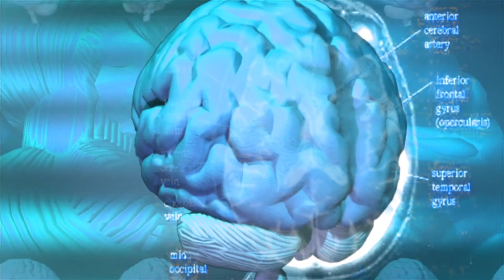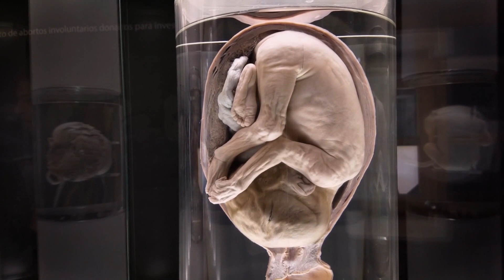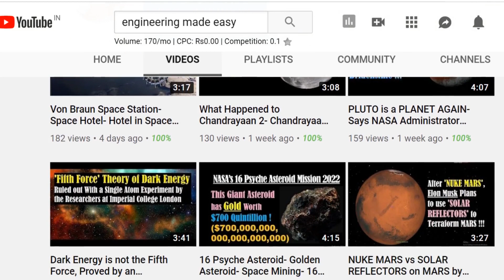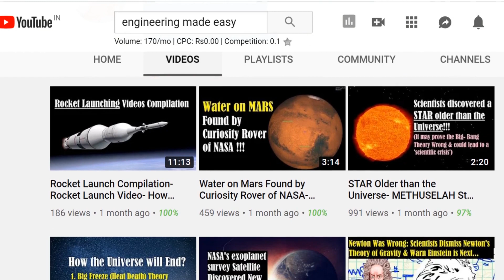Why Are Some People Left Handed - Why Are Some People Born Left Handed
This video explains why are some people left-handed. Which hand would be the dominant hand is decided in the womb or after our birth? Does it has anything to do with our brain or the environment.
So to know the answer of this question keep watching the video till the end.
Friends, do you know that around 10% of people all over the world are left-handed and August 13 is celebrated as International Left Handers Day.
Left-handed people are unique in themselves and there are some advantages and disadvantages of being left-handed. Well, we will discuss these advantages and disadvantages in a separate video.
So let us now come to our main question, why some people are born left-handed.
Friends, it was previously believed that the left or right hemisphere of our brain is responsible for determining the dominant hand even before we are born. But later in a study done in 2017 it was found that it has nothing to do with the brain. Actually answer to this lies in our spinal cord.
According to the research, Before the brain starts controlling the body movement, it is determined in the womb whether the child would be left-handed or right-handed.
Let's now understand how it happens.
There is an area called motor cortex in the brain which controls arm and hand movements. This motor cortex sends Signal to the spinal cord and the signal is translated into a motion.
Here it is to be noted that the motor cortex of brain and the spinal cord are not connected up until about 15 weeks of pregnancy. But the baby starts to show signals of dominant hand in the womb before 15 weeks of pregnancy. It has been observed that babies tend to suck either their right or left thumb from week 13 in the womb.
It clearly indicates that the brain is not responsible for deciding left handedness or right handedness as it is not connected to the spinal cord up until 15 weeks of pregnancy. It means, the spinal cord decides the hand preference.
During a study a team analyzed the gene expression in the spinal cord. The study was conducted during the 8th 12th week of pregnancy. It was found that there was significant difference between left and right handedness in the segments of the spinal cord which is responsible for controlling arm and leg movement.
So it is the difference in gene expressions in the spinal cord not the brain that makes a person lefty or righty. Friends now you know why some people are left-handed.